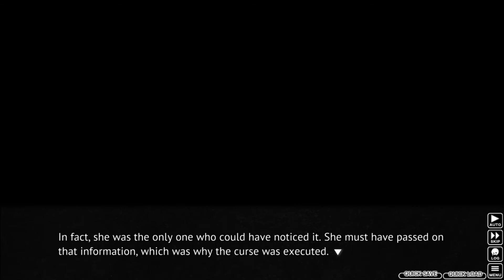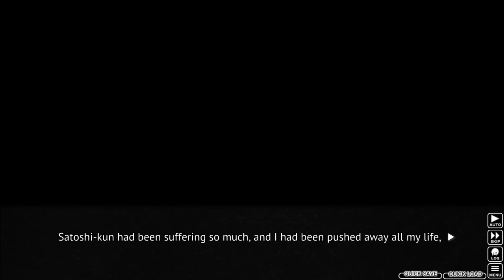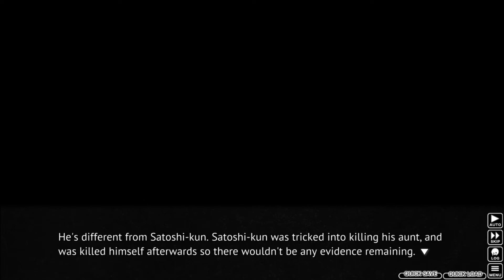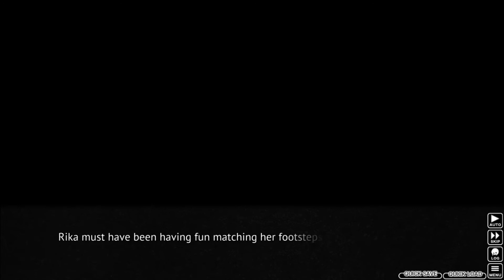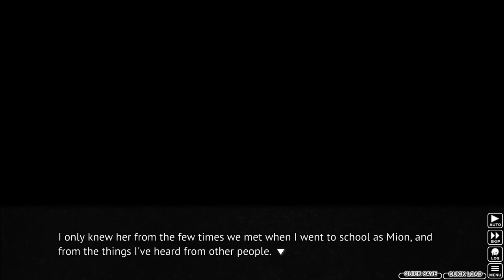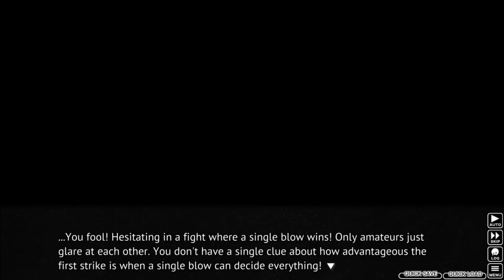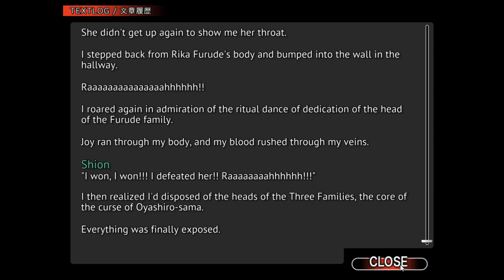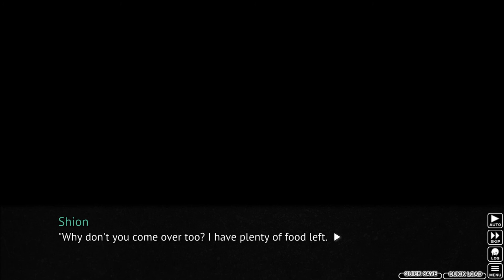Let's Read (Blind) Higurashi - Meakashi Hen Part 23: Surprise Attack Nano Desu!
Hello and welcome to my blind reading of Meakashi Hen. There is no schedule currently but when I do upload a video it would be at 12 am or pm EST so check back at those times if you want.